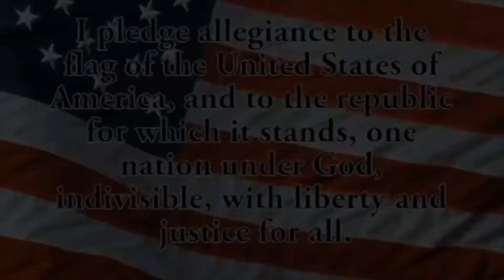BHS-TV Morning Announcements 2018-2019 #67